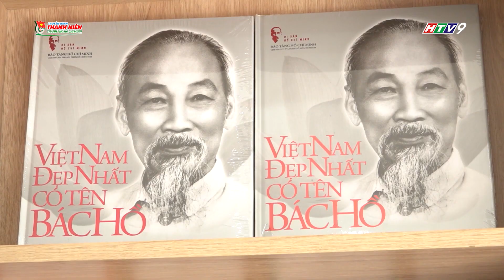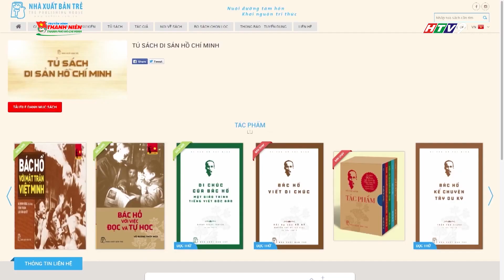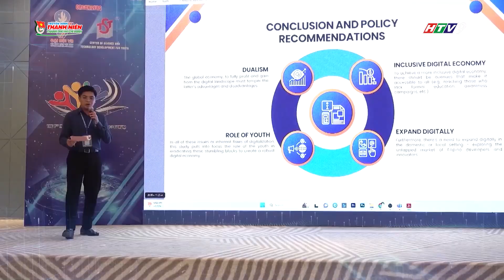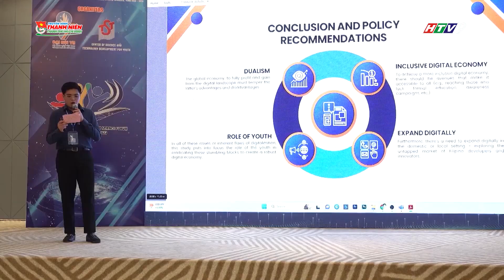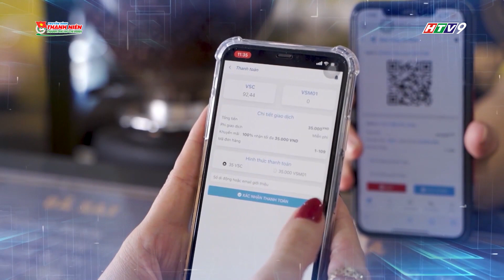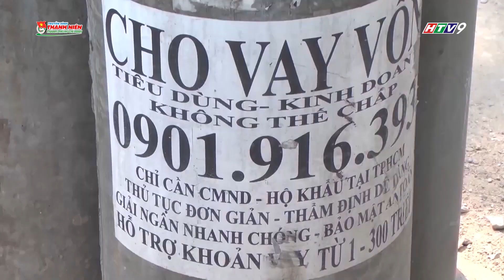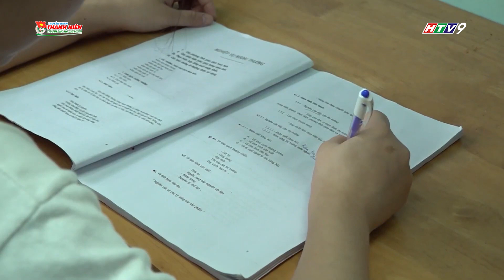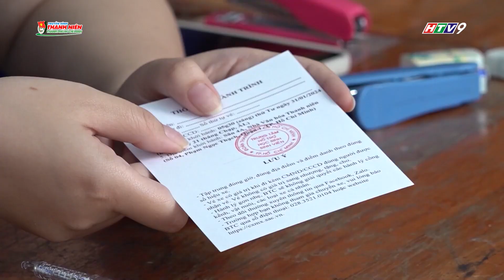PHÓNG SỰ - CÁC MÔ HÌNH, GIẢI PHÁP ĐẠT GIẢI THƯỞNG HỒ HẢO HỚN NĂM 2024